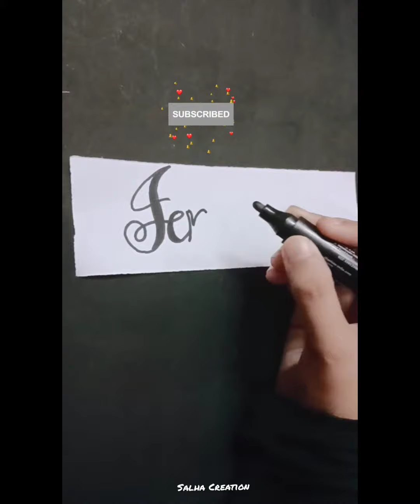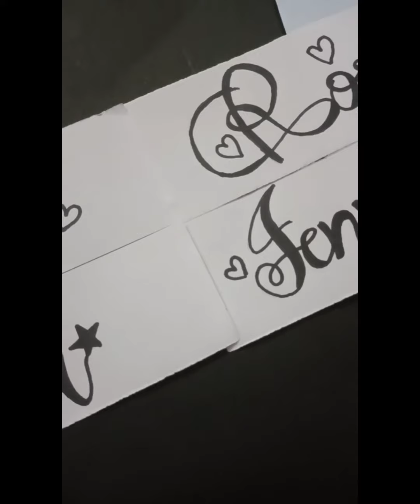Black Pink Calligraphy/Lisa/Rose/Jennie/Jisoo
Are their any Black Pink fans Out here...It's Specially for you all..🤗Stay happy & safe..

other channels

Msr vlogs

msr foodie